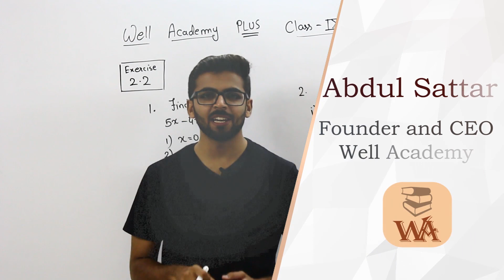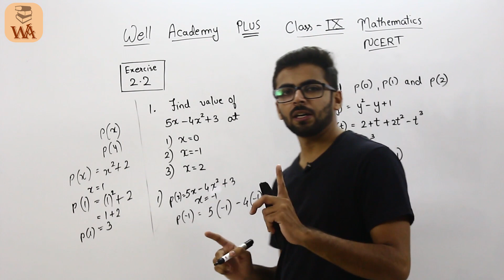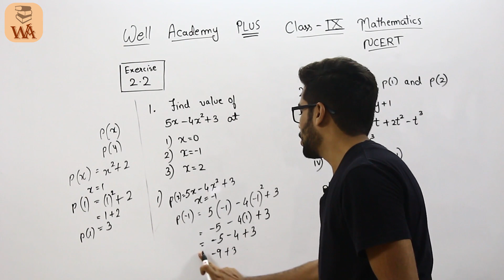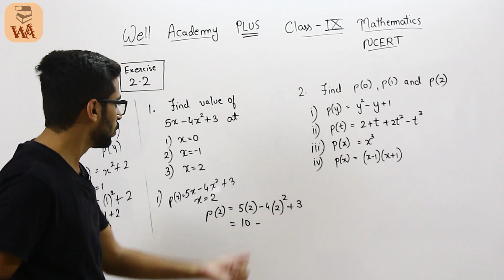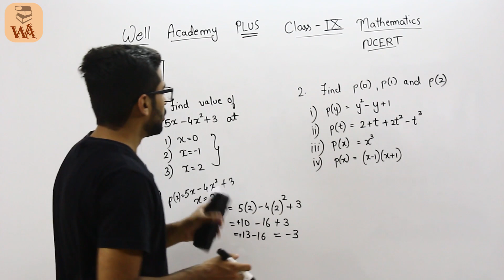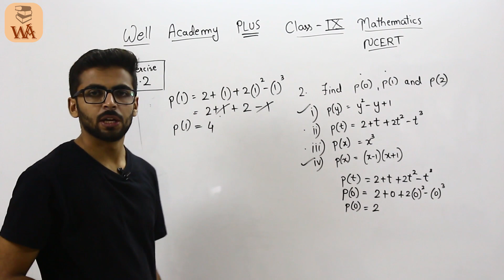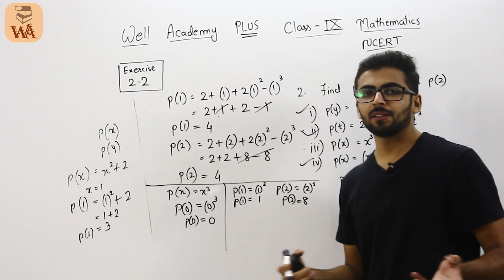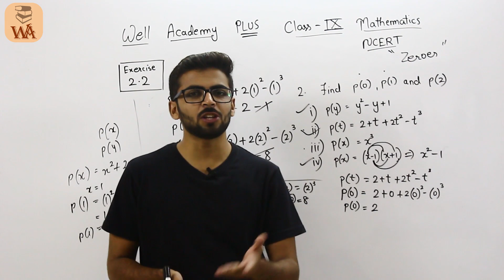NCERT Maths Class 9 Polynomials exercise 2.2(1)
Hello Students from this video we have we are going to start Class 9 NCERT Maths, We will Start with Class 9 Maths Polynomials Which is chapter 2 and in this video we are going to Solve Excercise 2.2 this is part 1 of Excercise 2.2 and in Upcoming videos we will Solve next Excercises Sums of class 9 NCERT Maths Polynomials,
NCERT Maths class 9 chapter 2 polynomials and all the upcoming videos will be in HINDI.

Dont Mind TAGS These are Because We want this video to reach Maximum Students
ncert maths class 9 chapter 2 in hindi,
ncert maths class 9 chapter 2 all exercise,
ncert book class 9 maths chapter 2,
cbse ncert class 9 maths chapter 2